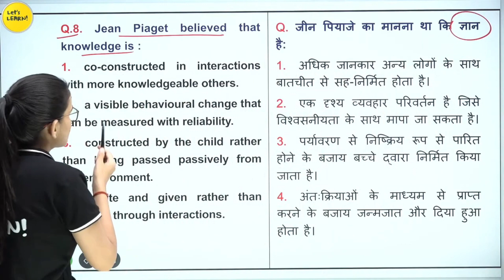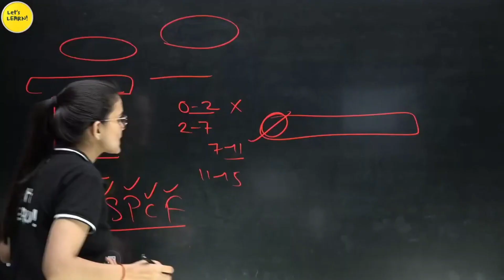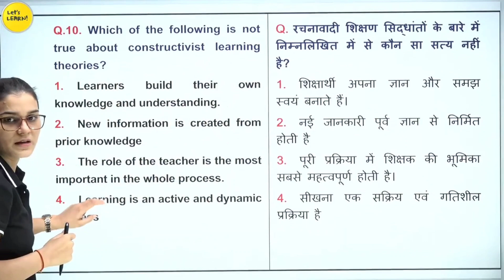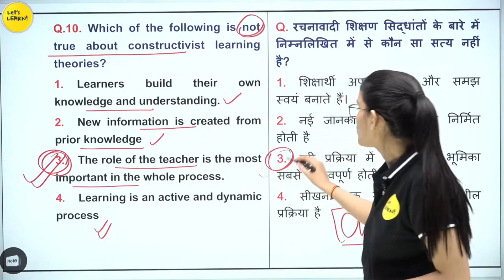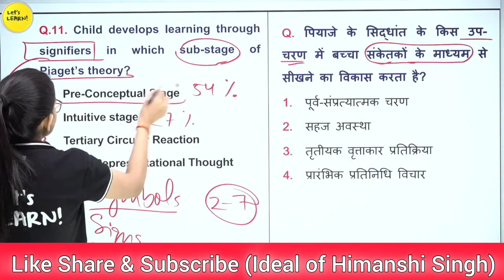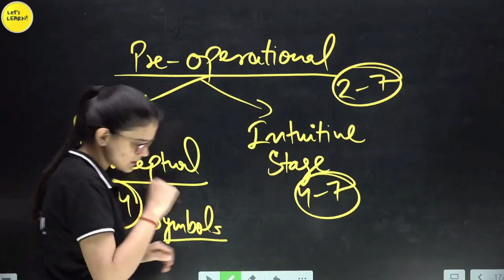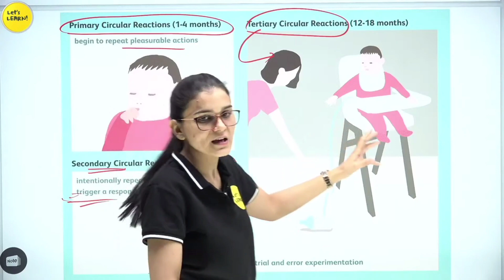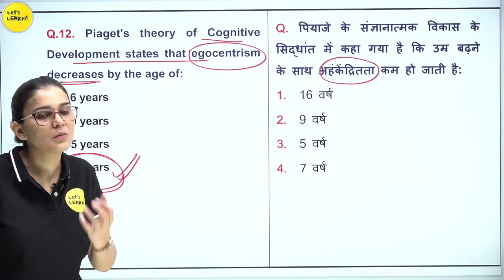CTET 7th July 2024 (PART-02) JEAN PIAGET(संज्ञानात्मक विकास सिद्धांत।) 5-7 नंबर पक्के करें।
CTET 7th July 2024 JEAN part-02
 PIAGET(संज्ञानात्मक विकास सिद्धांत।) 5-7 नंबर पक्के करें। Important Questions
CTET 7th July 2024 JEAN PIAGET(संज्ञानात्मक विकास सिद्धांत।) 5-7 नंबर पक्के करें। Important Questions